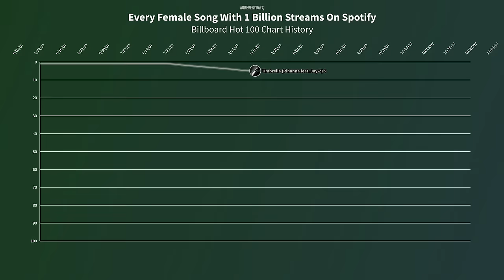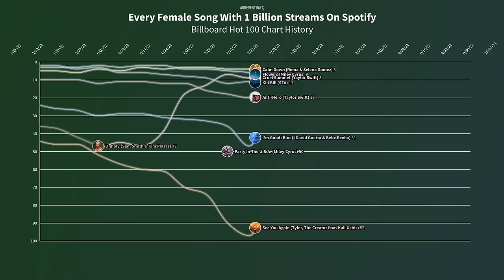Every Female Song With 1 BILLION Streams On SPOTIFY: Billboard Hot 100 Chart History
Here is the combined chart history for EVERY song by a female artist that amassed over 1 BILLION streams on Spotify.

Female artists with the most songs with 1 billion streams:
Ariana Grande (14)
Rihanna (12)
Taylor Swift (10)
Dua Lipa (9)
Adele (8)
Billie Eilish (7)